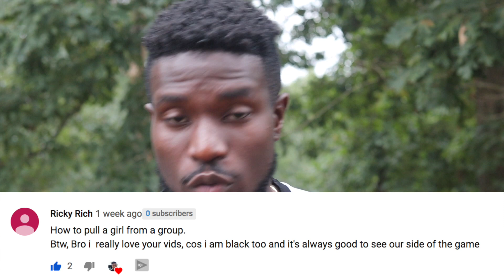How To Isolate Her From Her Friends While Picking Up Girls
★★ BOOTCAMP★★
Interested in BOOTCAMP (In person coaching)
NYC BOOTCAMP
September 30, 2019 – August 1, 2019
Washington DC Bootcamp
August 6, 2019 – August 9, 2019

🎵 Intro Info:
Title: Rhianna
Genre and Mood: Hip Hop

🎵 Track Info:

Title: Finally by Loxbeats
Genre and Mood: Hip Hop & Rap · Calm